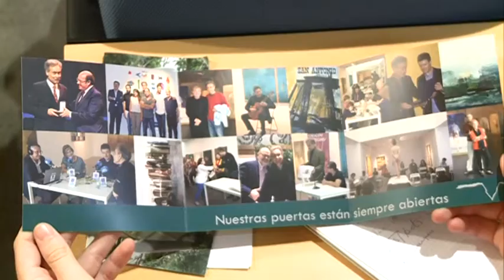07/11/2016 El municipio de Blanca va a vivir una semana especial